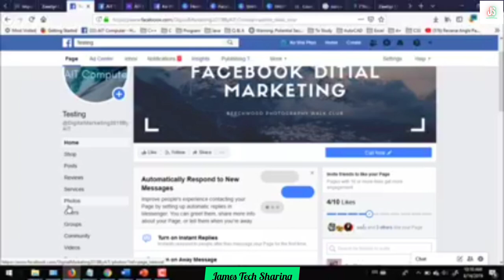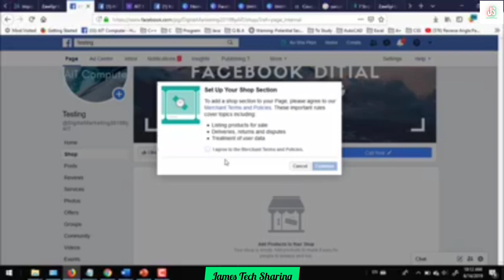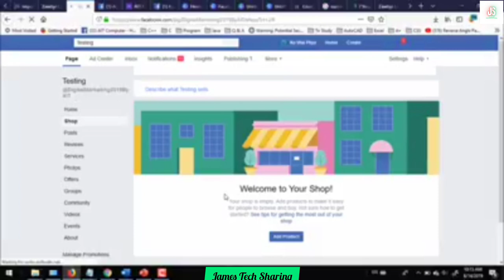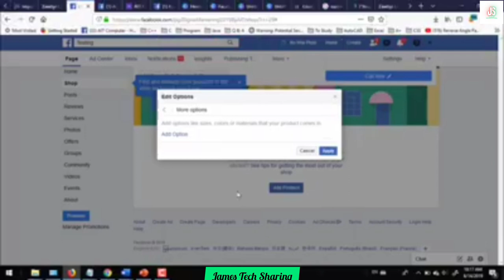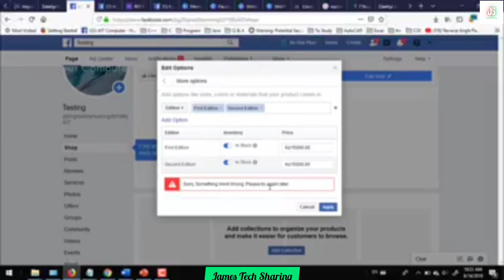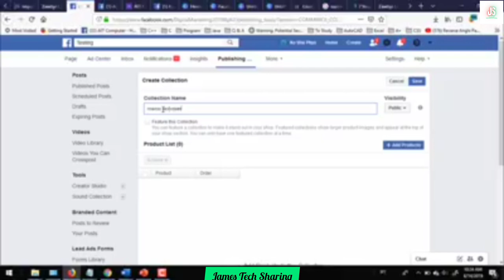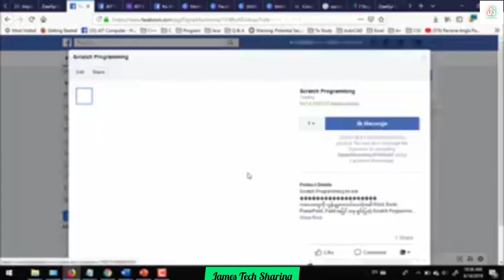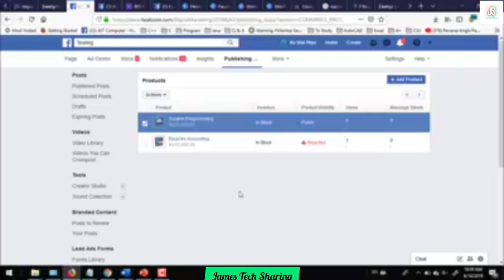(7) Online Shopping on Facebook | Facebook Digital Marketing သင်ခန်းစာ